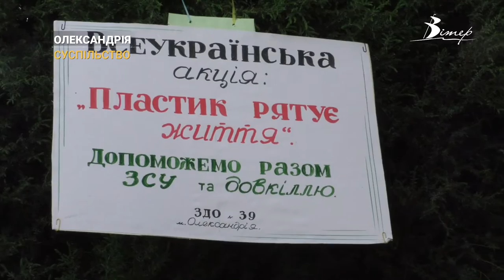З миру по кришечці - ЗСУ безпілотник! В Олександрії збирають пластикові кришки для підтримки вояків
За два дні олександрійці зібрали понад 30 кілограмів пластикових кришок в рамках акції «Пластик рятує життя». Мегазбір оголосили ізмаїльські волонтери, до нього долучилися українці в різних куточках України. За кошти, вторговані від перероблення, придбають безпілотник для військових. В Олександрії пункти збору відкрили у бібліотеках, магазинах, школах і дитсадках. Один із них відвідала наша Євгенія Ніколаєва.